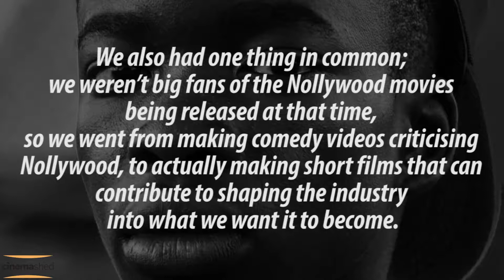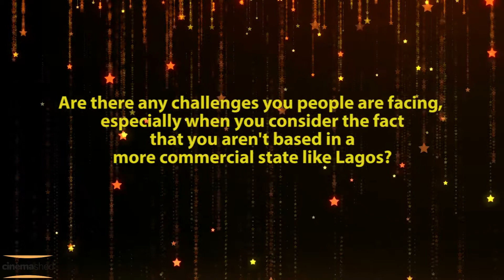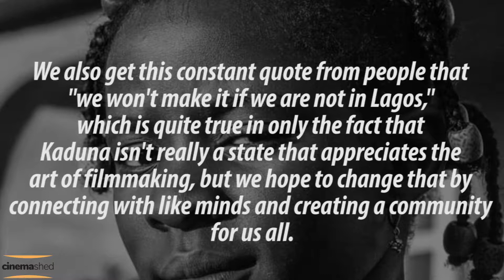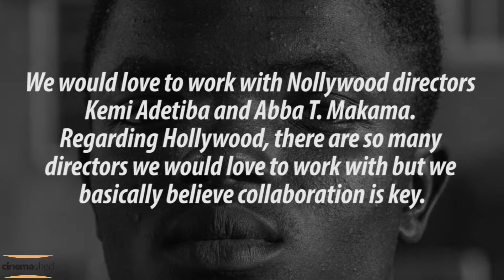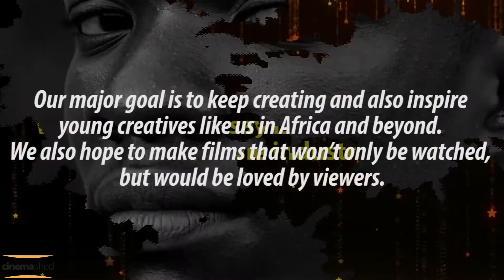"Some Call us Jobless For Doing Something Different" - Critics Company Says in Interview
Budding production company, The Critics Company, are a group of teenagers and children doing something different and producing short sci-fi films in the Nollywood.
In an interview with Miwan, they spoke about their journey, challenges, and the perception some people have of them.

Watch and read my interview with The Critics Company above.
Credits:
Filmed by Miwan
Edited by Miwan
Hi there, I'm Miwan from CinemaShed (as per uszh), and right here is the best destination to get unbiased film reviews, info about anime and comics, debates about fictional characters, and everything Geeky in between.

I upload videos at least once a week.